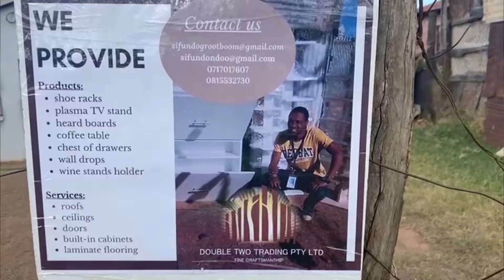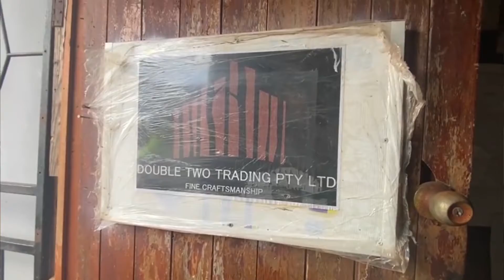The NMB Office interviewed Sifundo Grootboom, founder of 2 2 Trading from KwaNobuhle in Kariega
2 2 Trading is in need of support from both private and government sector. They were initially funded by NYDA. The company specializes in carpentry around Nelson Mandela Bay Metro.